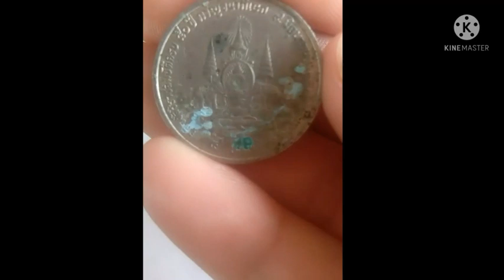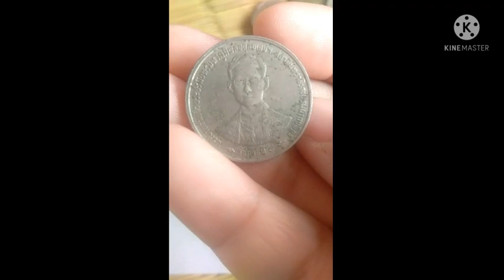เหรียญ5บาทกาจนาฯแปลกหายากราคาแพง